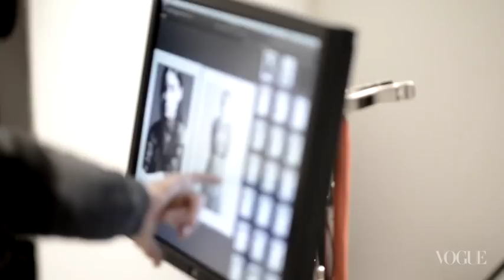Behind the Scenes of Rooney Mara's February 2013 Vogue Cover Shoot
The girl on fire is back. In our exclusive behind-the-scenes video, watch Rooney Mara get ready for her February cover shoot photographed by David Sims. And the song playing in the background? The Black Lips’ “New Direction,” off their album Arabia Mountain, speaks not just to the actress’s latest transformation but also her new chops: Back in October, Mara played guitar with the band onstage at the Austin City Limits festival for a scene in an upcoming Terrence Malick film.

Starring: Rooney Mara